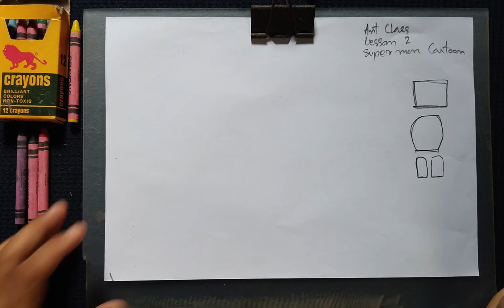Lesson-2 (Drawing Superman)